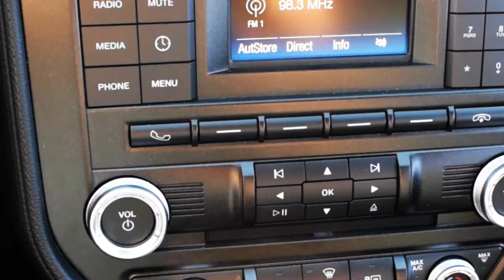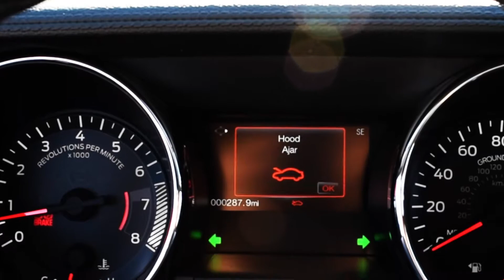2016 Ford Mustang GT Roush Stage I